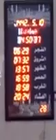massalikoull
falltv DJ khassida fall